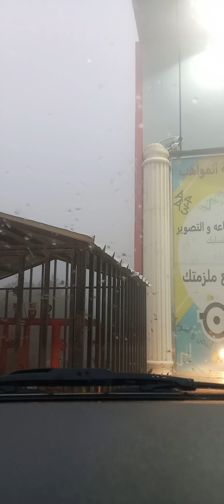night in baha 9/1/2023#al baha night weather 😴 al 🎒 🛄 🧳